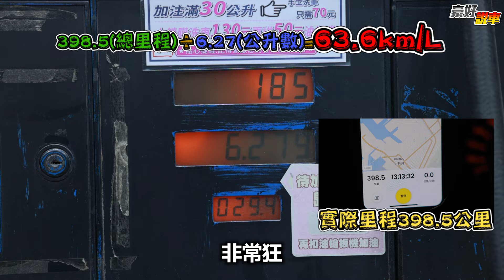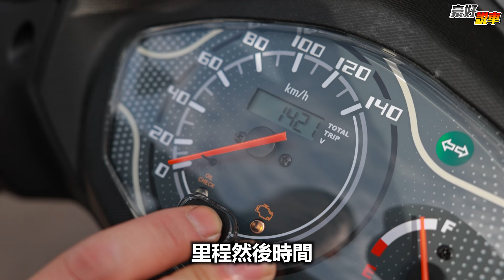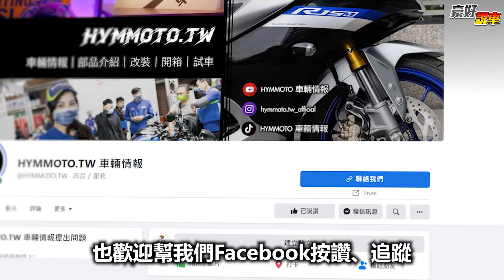一桶油騎到屏東？！2024 SYM 全新迪爵 油耗測試、小改心得分享｜豪好說車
全新迪爵自推出以來，以強大的油耗以及機能性，創造出極佳的銷售成績，而在2024年竟又推出小改款，讓這台市面上最受歡迎的平價通勤車款更加完整！因此也購入了一台作為公務用車，因此我們也順勢將它拿去做油耗測試，來親自驗證一下這台是否真的那麼省油，一桶油可以台北到高雄！

▣HYMMOTO的粉絲專頁：

 / hymmoto.tw

▣HYMMOTO的Instagram：

 / hymmoto.tw_official

| 人身部品Instagram：

 / hym_habitat